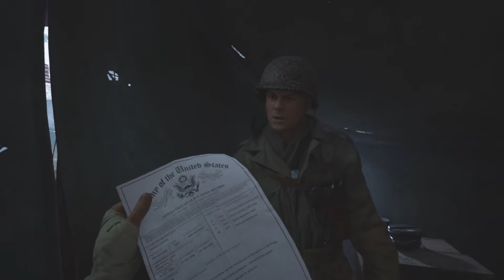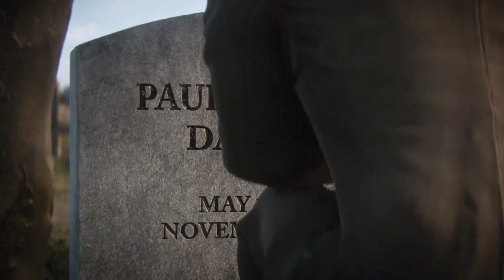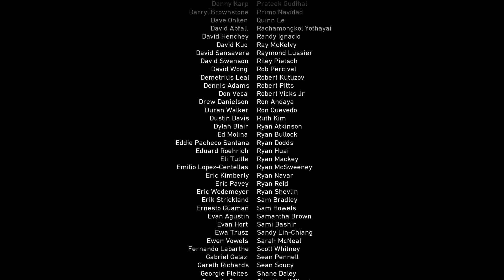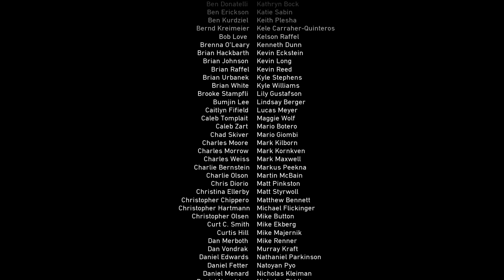Call Of Duty World War 2 Playthrough Grand FInale- Saving Zussman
Sorry about not uploading the mission before this one. The file became corrupt somehow. It was a night mission that was alot of fun.

If I’m on break I always upload once a day, but when I have school weeks it will stay 3-4.

Have Any Suggestions? Please leave a comment on what you think should be improved. I will answer back as soon as I can. I read every comment on my videos.

Enjoyed The Video? Tell me what part you enjoyed most; furthermore, this helps me create better content for everyone, thus creating a better channel.

Want to play a match with me? Simply enter your gamertag in the comments, I’m only on Xbox One so don’t forget. I will then enter your gamertag, and send you a message.

Subscribers Of The Month-- I will choose 1-10 New Subs every month to mention in a video.
2. Comment In Any Video “I Subbed”
3. You Will Be Mentioned In My “Subscribers Of The Month”